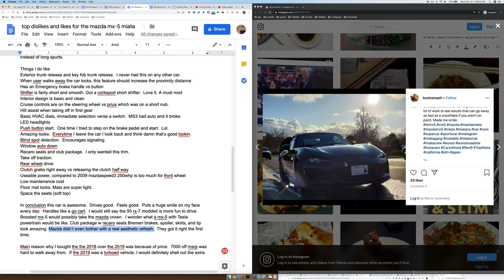Mazda MX-5 Miata: Real review of the things I love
"Ready for a thrilling driving experience? In this video, we'll be discussing the iconic Mazda Miata roadster and its features, performance, and driving experience. Whether you're a car enthusiast, interested in sports cars, or simply a fan of the Mazda brand, this video is for you. Join us as we explore the world of car culture and help you get behind the wheel of a Miata.